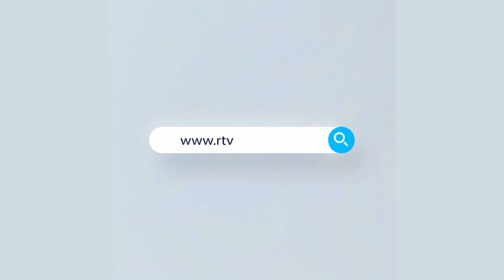সিলেটের কুমারগাঁওয়ে গ্রিড লাইনে আগুনের ঘটনার, দু’দিনেও বিদ্যুৎ সরবরাহ স্বাভাবিক হয়নি। | Rtv News